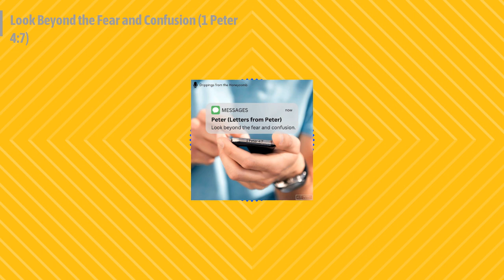Drippings from the Honeycomb E3S13 - Look Beyond the Fear and Confusion (1 Peter 4:7)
Nothing calms the anxiety and fear of the human heart more than knowing the end of the story. Some of us, and you know who you are, read the end of every book before reading the book from start to finish! However, joking aside, it makes sense that we, as humans, want to know the end of every story. We want to know how it will all turn out. Will it be a happy ending or a sad ending? Will the suffering and trials experienced by the protagonist be worth it or will the story just end in hopelessness and despair?

God, in His infinite mercy, grace, and wisdom, understood that we as humans need to have a concept of where we are going. He understood that we needed to know something, and He gave us the end of the story. Through the Scriptures, He showed humanity that He will be victorious in the end, and He will give a part in that victory to everyone who loves Him, serves Him, and is faithful to Him. Humanity has been shown that our story has a good ending for those who follow Jesus. To take a line from the old hymn, “It will be worth it all when we see Jesus.”

Peter understood that believers, both at the time he wrote to his church and in the future, would often forget this reality. He knew that just as he looked down at the waves instead of at Jesus’ face when He stepped out of the boat and walked on water, believers through all time would forget to keep their eyes fixed on Jesus and would look at this world and sink under the waves of anxiety and fear about the future. Peter wanted Christ-followers to have their gaze fixed on Jesus Christ so that no matter what was going on around them, they would remain effective at being a witness for the Kingdom of Jesus Christ.